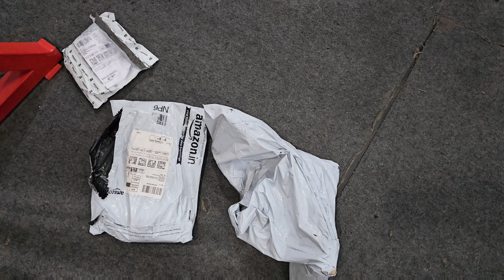Unboxing Gym equipments bought in Amazon | Beef Protein | Post workout meal @ USTAD Restaurant ECR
Unboxing gym equipments bought in Amazon website & Post workout meal at USTAD Restaurant ECR sunday night, carnivore beef protein